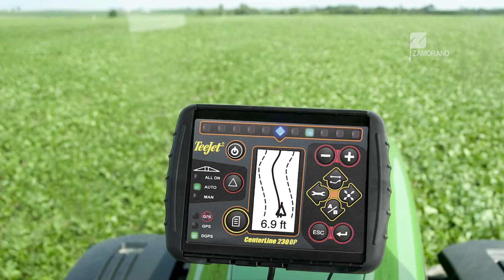ZAMORANO l Ztv l SEGUNDA EDICIÓN ABRIL 2016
Compartimos la segunda edición de Ztv.

Describimos parte del contenido del programa:
Inauguración de planta de postcosecha

Entrevista con nuestros expertos:
Ingeniero Rogelio Trabanino
Coordinador del laboratorio de control biológico